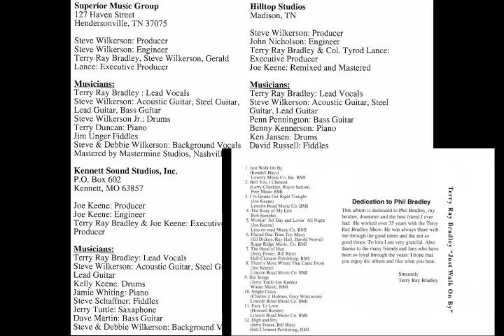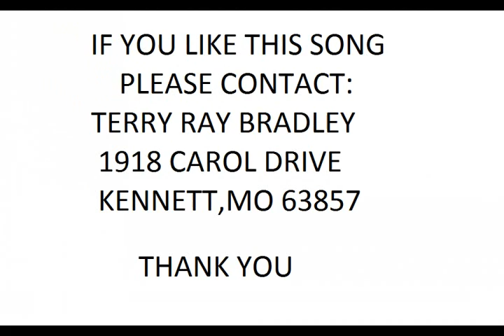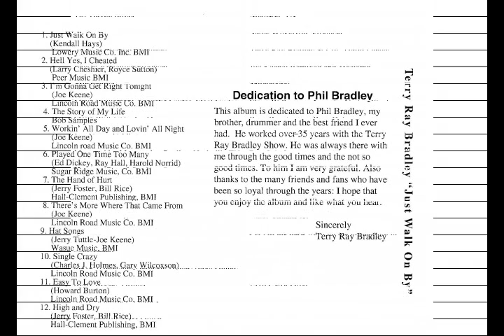Terry Ray Bradley - Just Walk on by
a new version of an old song.